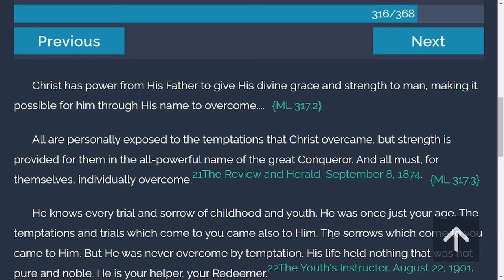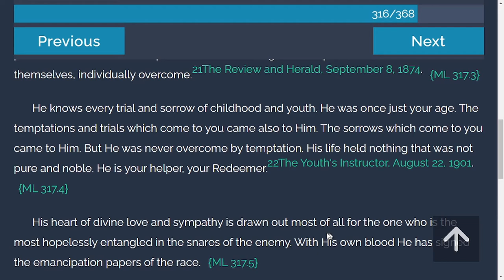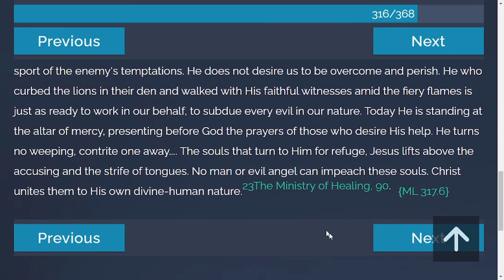TOV Daily Devotion from "My Life Today" | 11/9/2021 | Through Christ There is Victory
Thanks be to God, which giveth us the victory through our Lord Jesus Christ. 1 Corinthians 15:57.